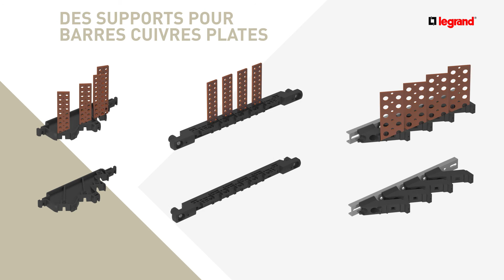XL3 S 630 (FR)